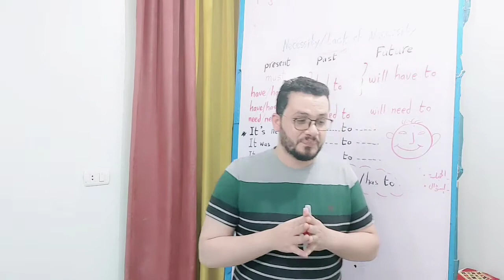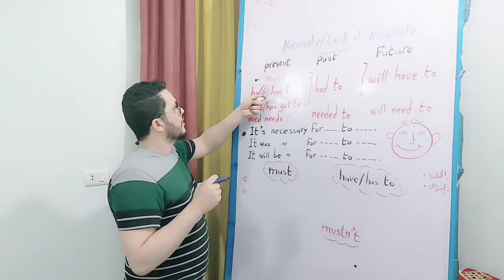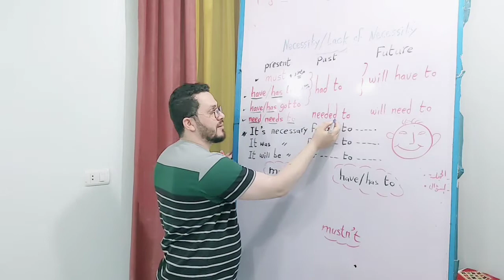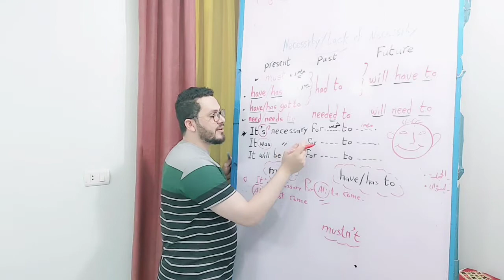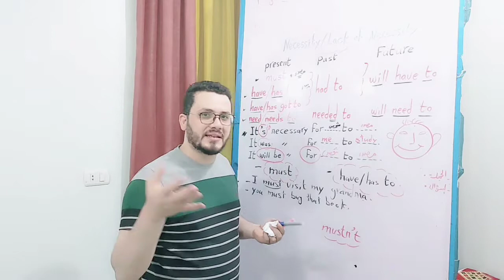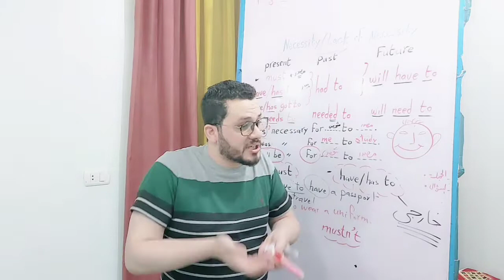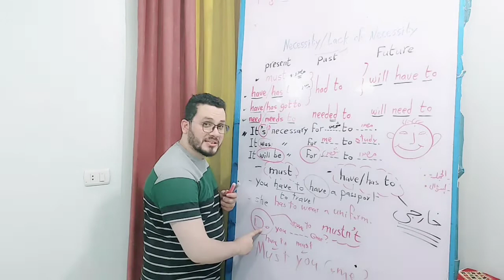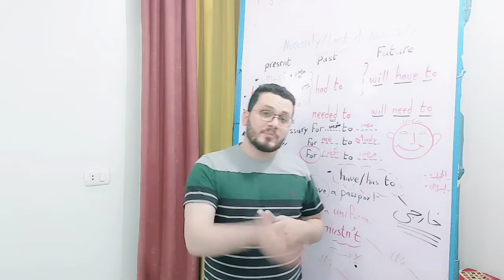شرح قاعدة الوحدة الأولى**الصف الثانى الثانوى